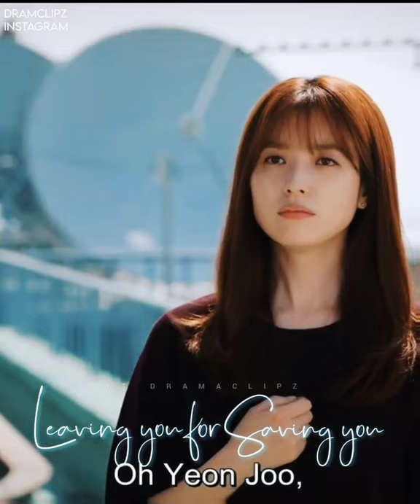Tough decisions💔Leaving u to save ur life🥺Kdrama status/W two worlds/Kang Chul Yeon Joo/dramaclipz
⭕ THIS VIDEO IT IS NOT USED FOR ILLEGAL SHARING OR PROFIT MAKING

⭕ IF ANY PROBLEM MESSAGE ON COMMENT BOX AND THE VIDEO WILL BE  REMOVED